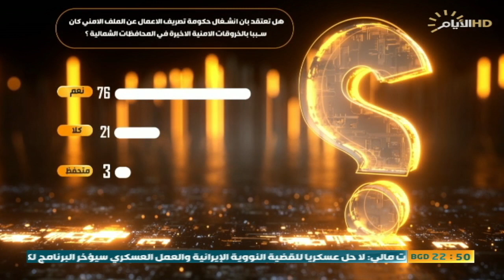حصاد الايام ، التفاهمات السياسية في البيت الكردي والتداعيات الامنية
حصاد_الايام مع احمد العنزي
🔹 الملف الاول :
بوادر توافق كردي تُعبّد الطريق أمام تكتل شيعي مرتقب

                                                                                                🔹 الملف الثاني :
الخروقات أمنية تعود للواجهة في المحافظات الشمالية
الضيوف: السياسي المستقل فلاح الجزائري
عضو الاتحاد الوطني الكردستاني عبد السلام برواري
الخبير الامني صفاء الاعسم